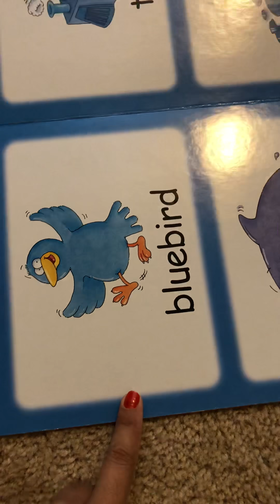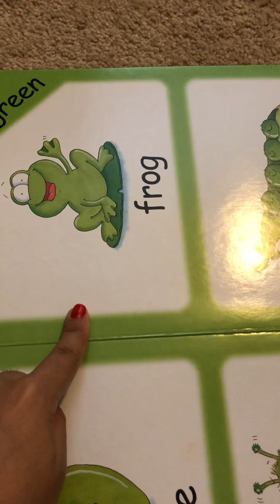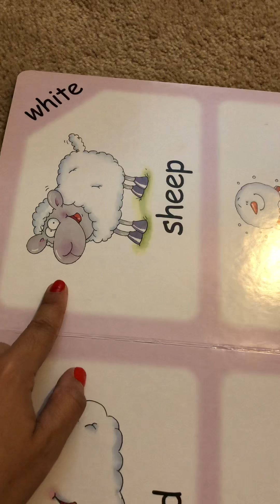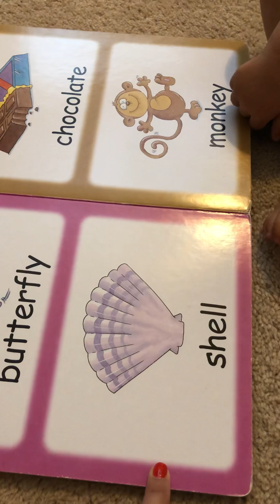Lttle diezel only 2ys old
My little diezel is two yrs old and everything he knows already ! Smart little kid